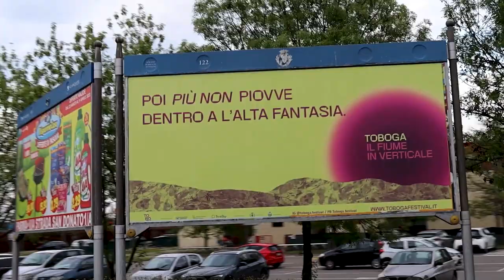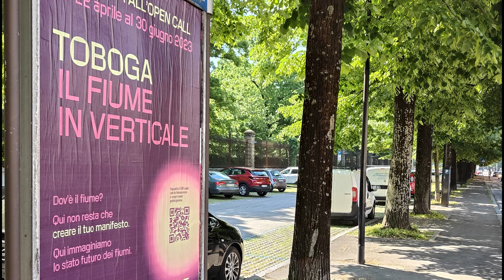Toboga Il fiume verticale video presentazione conferenza stampa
Abbiamo presentato questa mattina l'annuncio della prima edizione di Toboga Festival, supportato da